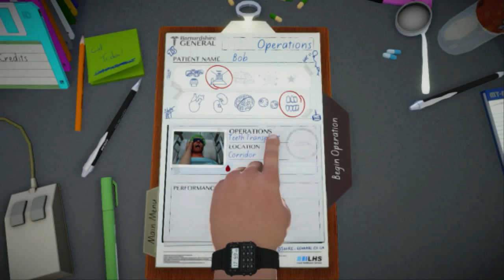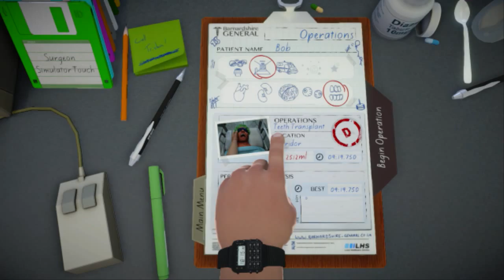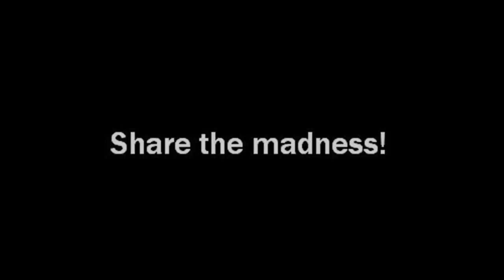FUBAR Plays Surgeon simulator 2013 - 14 BEAKERS!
God damn beakers! Floating pens and disappearing syringes.